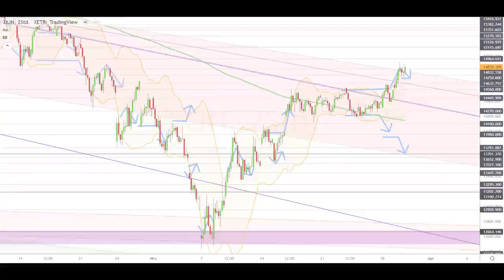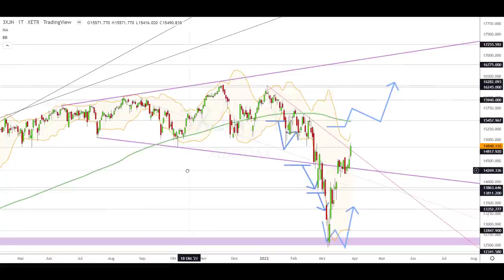Dax Analyse 30.03.2022